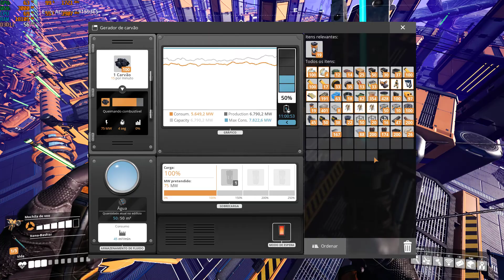Satisfactory - jogando o jogo denovo :)